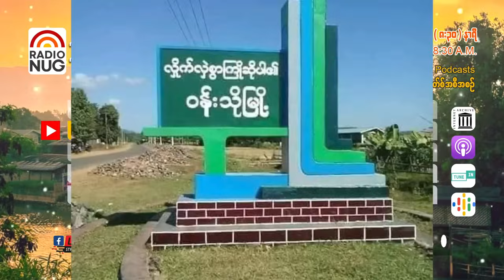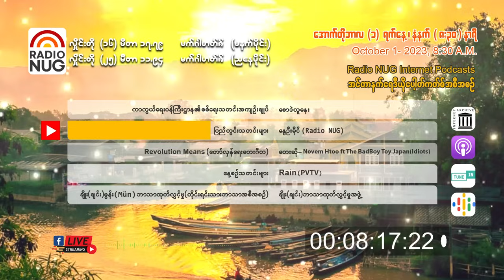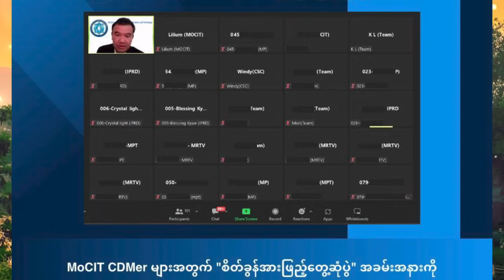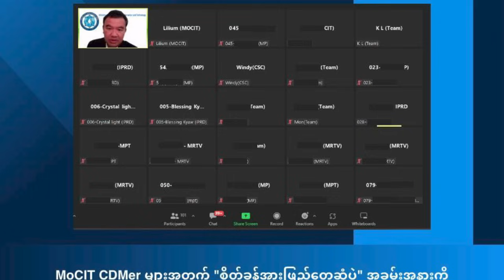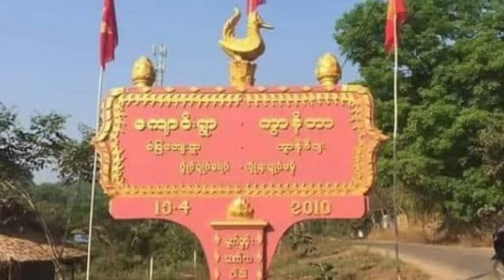Radio NUG -1st October, 2023 Morning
8:30 AM LIVE @ 16 Meter Band, 17.79 MHz

📌 ကာကွယ်ရေးဝန်ကြီးဌာန၏စစ်ရေးသတင်းအကျဉ်းချုပ်-စောဒဲလူနေး(02:13)
📌 ပြည်တွင်းသတင်းများ -နွေဦးမိုင်(Radio NUG)(10:51)
📌 Revolution Means(တော်လှန်ရေးတေးဂီတ)-တေးဆို-Novem Htoo ft The BigBoyToy, Japan (Idiots)(03:56)
📌 နေ့စဉ်သတင်းများ-Rain(PVTV)(03:57)
📌 ချိုး(ချင်း)မွန်း(Mün)ဘာသာထုတ်လွှင့်မှု(တိုင်းရင်းသားဘာသာအစီအစဉ်)-ချိုး(ချင်း)ဘာသာထုတ်လွှင့်မှုအဖွဲ့(05:09)